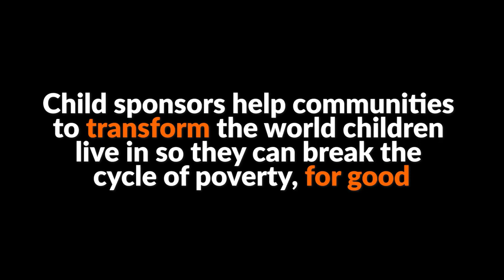UGANDA: IT TAKES A STRONG COMMUNITY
Did you know that when you sponsor a child, you’re also helping to empower their family and their entire community too, so everyone can break free from poverty?
In this Ugandan village, children are getting a better education, have learned to speak up and make their voice count, have better hygiene and health, and are making their community proud!
70 years of development experience has taught us the root causes of poverty are complex and can only be solved when the whole community is strong.